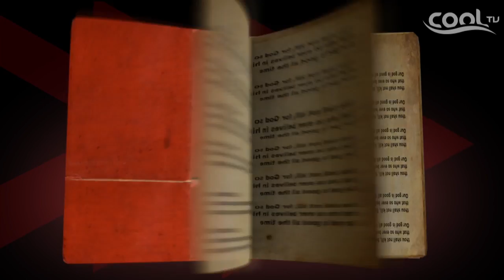COOL TV MAN TALK SPECIAL: THE RED BALLOON?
With the worldwide success of fifty shades of grey people are getting more comfortable discussing period sex. Our guysers were quick to hop on the conversation